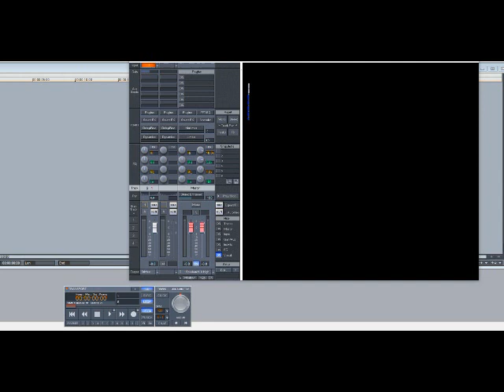Black Rob - Whoa! (Slowed Down)